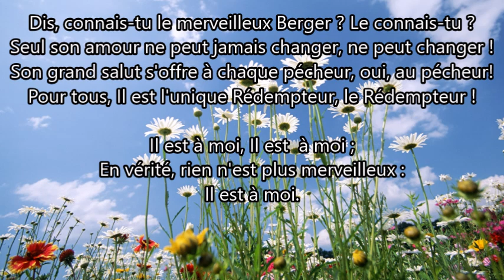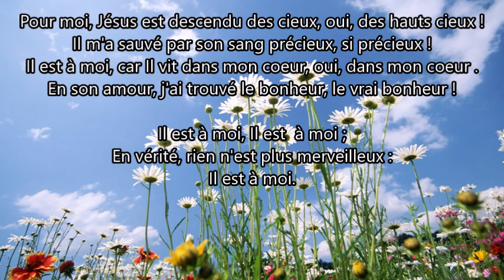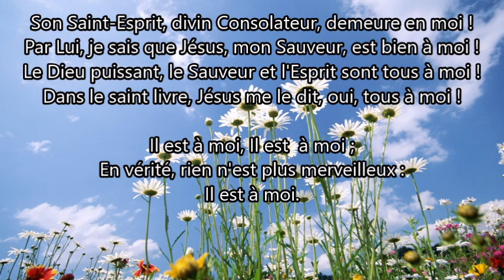Dis, connais tu le merveilleux Berger ?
Compositeur: L. Lincoln Hall (1930)
Traduction française: H. Arnéra (1972)